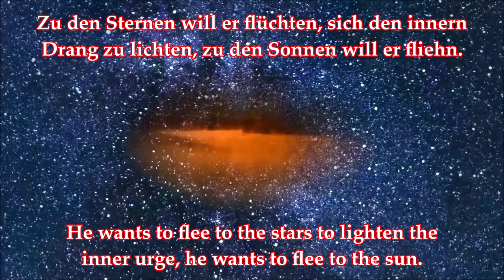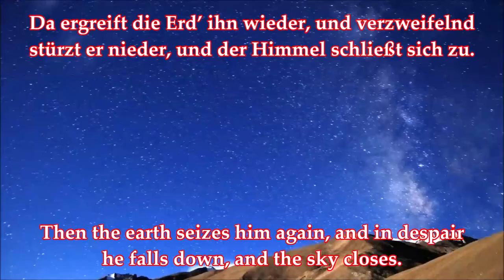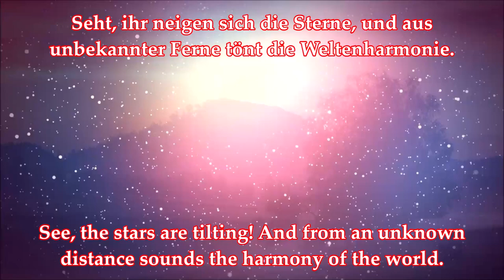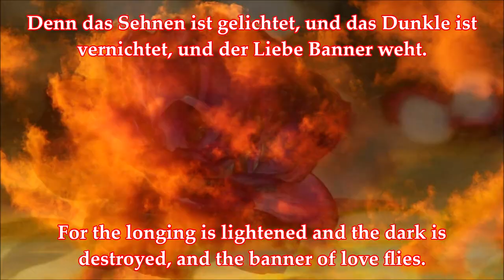Theodor Körner: Die Gewalt der Schönheit/The Power of Beauty (Trotz der Lüge) + English Translation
Ein Lied nach einem Gedicht von/A song based on a poem by Theodor Körner, Interpret/Artist: Trotz der Lüge; Album: Gott Vaterland Liebe Tod
Carl Theodor Körner (* 23. September 1791 in Dresden; † gefallen 26. August 1813 im Forst Rosenow bei Lützow) war ein deutscher Schriftsteller und Freiheitskämpfer. Durch seine patriotischen Gedichte und seinen frühen Tod als Angehöriger des Lützowschen Freikorps in den Befreiungskriegen gegen Napoleon wurde er zur nationalen Leitfigur. Zu seinen bekanntesten Werken gehören das Gedicht "Lützows wilde Jagd" und die 1814 posthum erschiene Sammlung "Leier und Schwert"
Carl Theodor Körner (born September 23, 1791 in Dresden; † fallen August 26, 1813 in the Rosenow Forest near Lützow) was a German writer and freedom fighter. Through his patriotic poems and his early death as a member of the Lützow Freikorps in the wars of liberation against Napoleon, he became a national leading figure. His best-known works include the poem "Lützow's wild hunt" and the posthumous collection "Lyre and Sword" published in 1814

Interpret/Artist: Trotz der Lüge
Album: Gott Vaterland Liebe Tod
Bilder/Pictures: pixabay

Text:
Durch des Himmels lichte Wogen von des Liedes Macht gezogen,
schwingt sich kühn der Sänger hin.
Zu dem Donnerklang der Sphären schwebt er, sich das Herz zu klären;
doch erblindet bleibt der Sinn.

Zu den Sternen will er flüchten, sich den innern Drang zu lichten,
zu den Sonnen will er fliehn.
Doch es bleichen ihm die Sterne; Sonnen fliehn zur ew’gen Ferne,
wo sie zart und matt verglühn.

Ach! Er sucht die Ideale in des Himmels weiter Schale,
die sich bläulich wölbend baut;
Und mit heiligem Verlangen will er liebend sie umfangen,
wie der Bräutigam die Braut.

Nimmer kann er sie ergründen, und des Lebens Quell zu finden,
treibt’s ihn ohne Rast und Ruh.
Da ergreift die Erd’ ihn wieder, und verzweifelnd stürzt er nieder,
und der Himmel schließt sich zu.

Doch auf einmal - welcher Schimmer, glänzend wie der Sonne Flimmer,
auf der grünen Spiegelflut!
Was durchbricht den Nebelschleier lichter wie der Sterne Feuer,
höher als der Sonnen Glut?

Wie dem Chaos erst entronnen und der Freiheit Luft gewonnen,
Eros sich auf Wolken wiegt
Und, da er die Nacht gebunden und die Schöpfung überwunden,
liebend an die Welt sich schmiegt.

So entsteht aus trübem Dunkel glänzend schöner als Karfunkel
eine himmlische Gestalt.
Und gestillt ist all sein Streben; es ergreift ihn neues Leben
mit geheiligter Gewalt.

Welch ein Götterbau der Glieder!
Erde, stürz verehrend nieder! Goldne Sichel, grüße sie!
Seht, ihr neigen sich die Sterne,
und aus unbekannter Ferne tönt die Weltenharmonie.

Und vereint mit ihrem Klange singt das Lied mit heil’gem Drange
das aus seinem Munde geht;
Denn das Sehnen ist gelichtet, und das Dunkle ist vernichtet,
und der Liebe Banner weht.

English Translation:

The Power of Beauty

Through the sky's bright billows drawn by the song's power,
The singer boldly levitates along.
To the thundering sound of the spheres he floats to clear his heart;
But the sense remains blind.

He wants to flee to the stars to lighten the inner urge,
he wants to flee to the sun.
But the stars pale for him; suns flee to the eternal distance,
where they burn up tenderly and dull.

Oh! He seeks the ideals in the sky's wide shell,
which builds up bluishly arching;
And with holy desire he wants to embrace her lovingly
as the bridegroom embraces the bride.

He can never fathom it, and to find the source of life,
it drives him without rest and calm.
Then the earth seizes him again, and in despair he falls down,
And the sky closes.

But all of a sudden - what a shimmer, shining like the flickering of the sun,
On the green mirror flood!
What breaks through the veil of mist brighter than the fire of the stars,
Higher than the sun's embers?

Like first escaped from chaos and then gained the air of freedom,
Eros sways on clouds
And, since he bound the night and conquered creation,
He snuggles lovingly up to the world.

This is how a heavenly figure emerges from the gloomy darkness,
more beautiful than carbuncles.
And all his striving is satisfied;
new life seizes him with sacred power.

And united with her sound, sing the song with holy urgency
that comes out of his mouth;
For the longing is lightened and the dark is destroyed,
and the banner of love flies.

Besucht bitte meinen Odysee-Kanal, dort gibt es noch weitere Videos:
Please visit my Odysee-Channel, you can find more videos there:

My BitChute-Channel:
DickerHundDeutschland